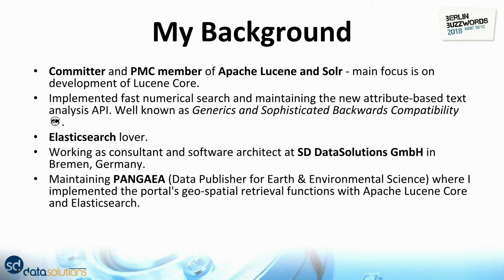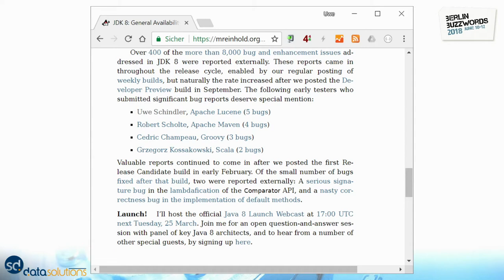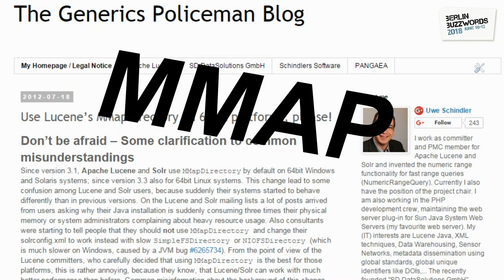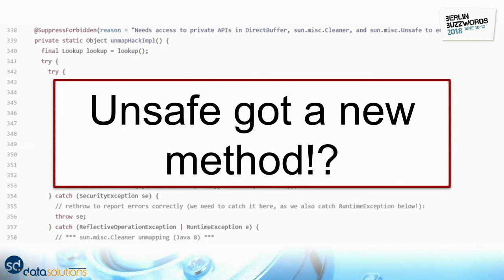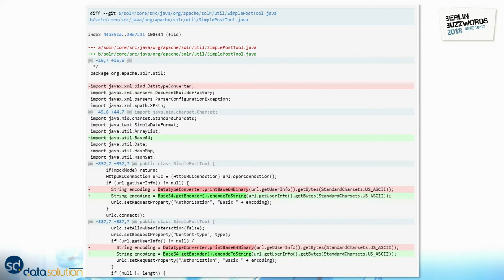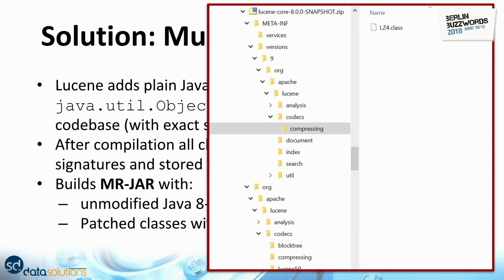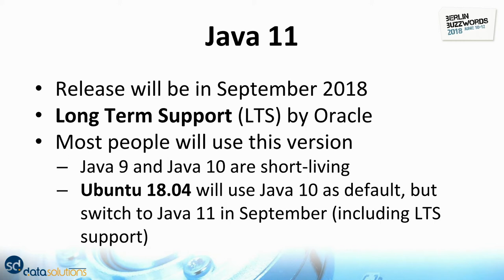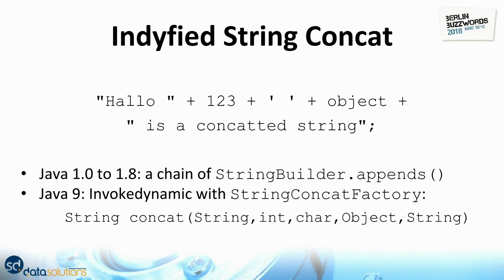Berlin Buzzwords 2018: Uwe Schindler – Apache Lucene and Java 9+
Uwe Schindler talking about "Apache Lucene and Java 9+ — Opportunities and Challenges for Apache Solr and Elasticsearch"

Java 9, that came out on 21 September 2017, brings a lot of new features and speed improvements, but also many challenging problems for deploying Java applications. Apache Lucene/Solr 7, released two days before Java 9, was thoroughly tested with preview builds of the new Java release and was one of the first applications that were ready to be used with Java 9 from the beginning! Why was the adoption of the new Java 9 release so important for Lucene/Solr and Elasticsearch?

In this talk, Uwe will present some of the speed improvements that Java 9 (and later) brings to Apache Lucene users, so one should upgrade as soon as possible. He will also present what changed behind the scenes to make Apache Lucene compatible to the Java 9 module system (Jigsaw) and how the testing was done. Finally he will present the plans of using Multi-Release JAR files in current Lucene release, so users can still stay with Java 8, but get significantly improved performance when used with later newer Java versions: Java 10 is already there when Berlin Buzzwords start!